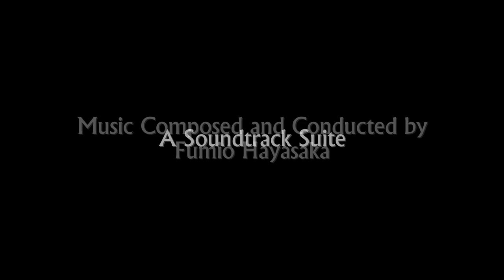七人の侍 Seven Samurai | Soundtrack Suite (Fumio Hayasaka)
Original Motion Picture Soundtrack (1954). Composed and Conducted by Fumio Hayasaka.

Music Awards:
- None

00:00 Titles
00:18 To The Little Watermill
01:12 Two Search For Samurai
02:33 Morning Departure
03:31 Journey Landscape / Our Stronghold
04:50 Wild Warrior's Coming
05:21 Katsushiro & Shino
06:38 Wheat Field
07:00 Kanbei's Anger
07:38 Interlude
10:43 Harvesting
11:37 Magnificent Samurai
12:35 Reward
13:27 Tryst
14:18 Ending

Source:
THM Toho Music AK-0001